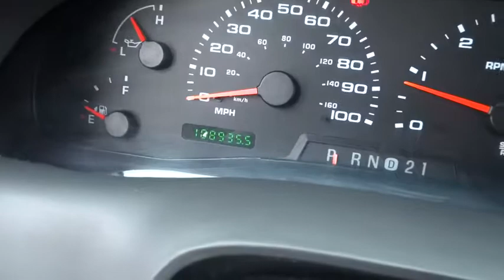2003 Ford Super Duty F-250 Lewisburg WV, Beckley WV, Covington VA, Lexington VA, Charleston WV 9546B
2003 Ford Super Duty F-250
2003 Ford Super Duty F-250  - Stock#: 9546B - VIN#: 1FTNW21LX3ED12004

Four Wheel Drive,Tow Hooks,Tires - Front All-Season,Tires - Rear All-Season,Conventional Spare Tire,Power Steering,ABS,4-Wheel Disc Brakes,Intermittent Wipers,AM/FM Stereo,Power Outlet,Passenger Vanity Mirror,Driver Air Bag,Passenger Air Bag